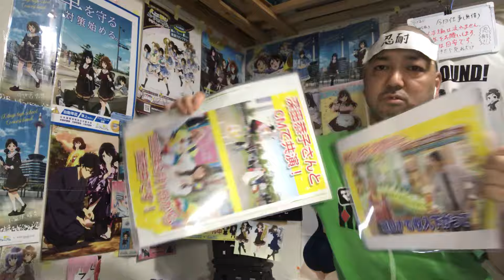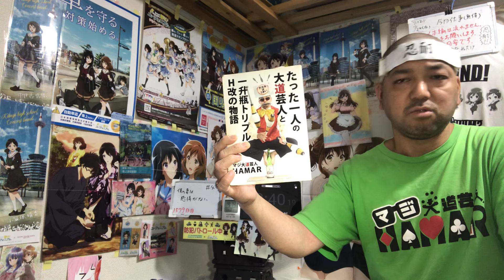僕の妻は感情がない 4話 リアクション 【スーパーミーナと西園寺リヒト登場でスーパーホッコリ爆笑回！】 My Wife Has No Emotion ep4 reaction 同時視聴 反応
僕の妻は感情がない 4話 リアクション です！
AbemaTV で視聴しました！

2022年9月1日から各地方都市で放送されました！

2019年7月18日に発生した京都アニメーションの事件を機に｢響け！ユーフォニアム｣を見た事で地元民として衝撃を受けてアニメにハマり半年間はユーフォを何度も見ました！
1日も休まず投稿中です！